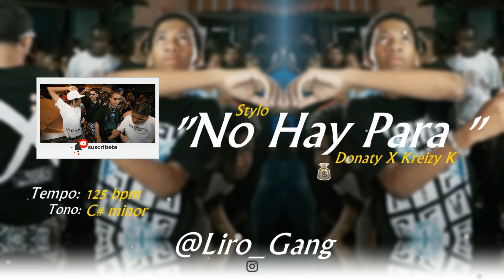⚡" Tú No Mete Para " Instrumental de Dembow 🌴 Pista Estilo 🌈 - Kreizy K ✘ Donaty (Type beats) ⚡"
🎵 Tempo : 125 BPM
🎹 Tone :C# minor
⚠ ATENCIÓN || ATTENTION:
No registres tu canción si estas usando este beat (Derechos de autor), Todos los derechos pertenecen a @Liro_Gang.

Tag"
SON TANTOS 🎭- YOMEL EL MELOSO X YAISEL LM - DIR.@chrisfilms4k @Hanselacocotealo. 🎹
YOMEL EL MELOSO  #1 en Tendencias
Kreizy K - Tú No Mete Para ❌ Donaty (Video Oficial )
TIVI GUNZ - POSITIVO, NEGATIVO (VIDEO OFICIAL)
Rochy RD - De Caco👨🏾‍🦲🪖| Video Oficial | Ceky Viciny Yaisel LM, Kreizy K - Prepotente (Audio Oficial)
Pista de Rochy RD Type Beat Jay One  ''TATATA'' | Instrumental de Polo Joa x Jezzy 2023, "Una Alta"  Instrumental de Dembow | Angel Dior x Tivi Gunz 2023, "Teka Bum"  Instrumental de Dembow | RochyRD x Tivi Gunz x Angel Dior 2023, pista de dembow 2023, Pista El Alfa "El Jefe" x El Perrote Wz x Wander Love - Rulay & Pica Pollo, estoy pasao de rulay pero que trucho estoy, e que yo tengo una alta tata, Bulin 47 x Papaa Tyga - Vivo Por Palomo, Rochy RD , La Más Doll, Kaly 8 , La Demente Dilon Baby ,Tivi Gunz - Aroma Remix, Ceky Viciny X Flow 28 - OH OH OH, instrumental de dembow 2023, saoco 2023, instrumentales flow 42, 3730 Pista Dilon Baby Type Beat San Juan ''PRENDIA'' | Instrumental de dembow Dilon Baby 2023, tivi gunz uno y ya, [INSTRUMENTAL] de Rochy RD X Yaisel La Melodia "MALVADA" Type Beatc DEMBOW, [INSTRUMENTAL] de Rochy RD X Flow 28 X July Queen "BANDIDAJE" Type Beatc DEMBOW,  yaisel seria el colmo, pista yaisel seria el colmo, ripea la weed, ripea la gui, jay one gemelo, pa empaquetate, Pista de Jay One Type Beat Donaty  ''OU OU'' | Instrumental de Jezzy x Polo Joa x Rochy RD 2023, Antes de, Venaty, No Son malo no, rututu,